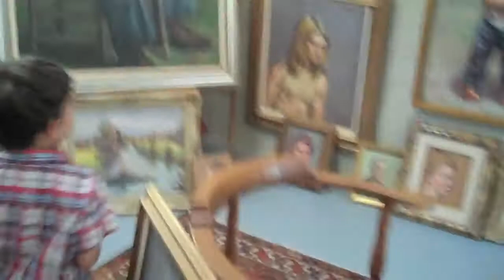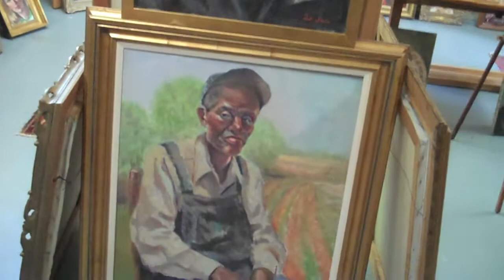Mooma's Art Gallery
Dorothy "Mooma" Poole has painted professionally over the course of her life and she continues to do so.  Her paintings are displayed at the Haggai Institute and Georgia Tech. This video shows her Garage which has been turned into a mini art gallery, a collection of her work from over the years and even some works in progress.